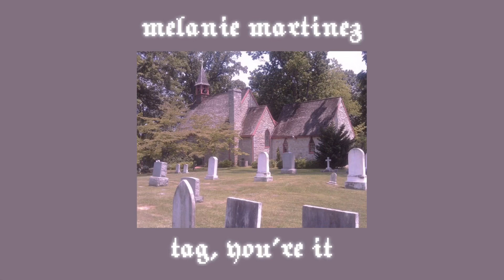tag, you’re it〔 slowed + reverb 〕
❝ can anybody hear me? am i talking to myself? ❞
˚₊· ͟͟͞͞➳❥ tag, you’re it by melanie martinez